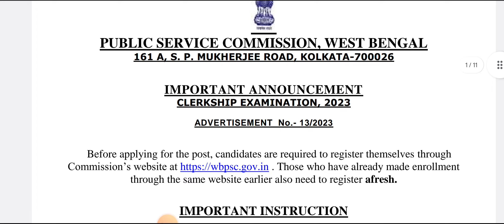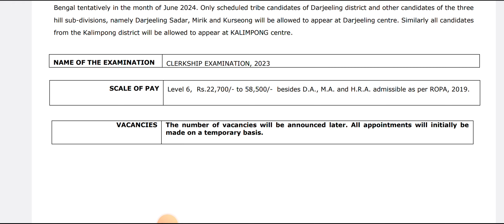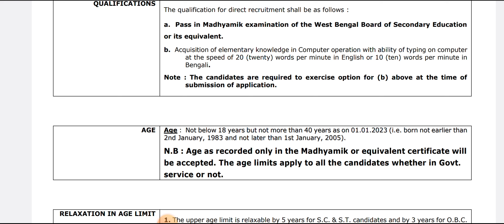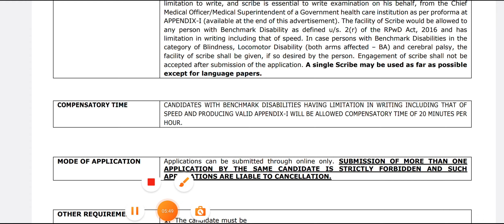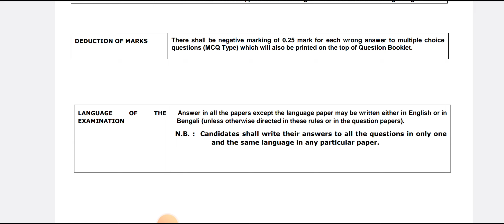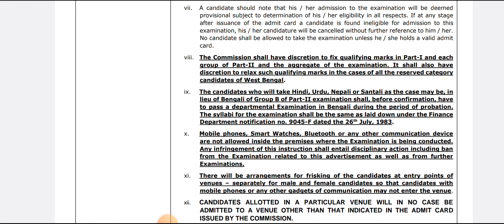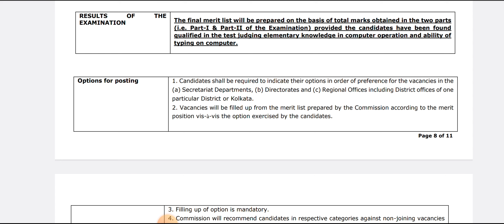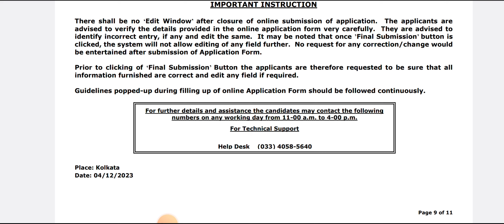Breaking Update, PSC clerkship Form fill up শুরু হল, PSC Clerkship official detailed notifications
Join telegram channel link Join telegram channel link

Psc Clerkship
Psc Clerkship notification
Psc Clerkship
Psc Clerkship detailed notifications
Psc Protest
Psc ovijan
Psc Clerkship exam date
Psc
Wbpsc
Psc Clerkship Form fill up
Wbpsc clerk